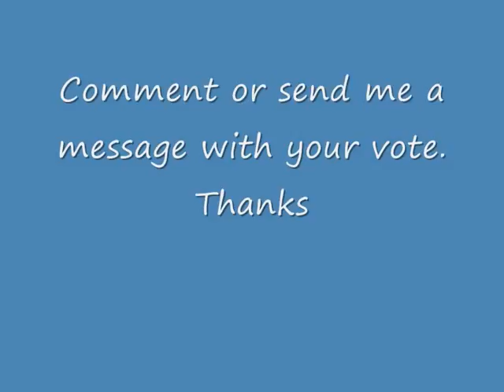Which game for a Lets Play?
Which game shall I do for a Lets Play:
Voting will end on 26/7/09
The winner is: Mario Kart